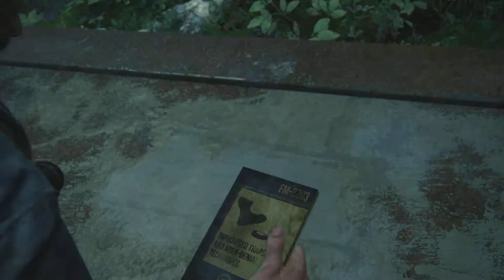The Last Of Us Part 1 Remake - #27 Bus Depot - Underground Tunnel, CZ Titulky, walktrough, gameplay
The Last Of Us Part 1 Remake - #27 Bus Depot - Underground Tunnel, CZ Titulky, PS5, No Commentary (walktrough, gameplay, let's play)

The Last Of Us Part 1 Remake - #27 Autobusové depo - Podzemní tunel, CZ Titulky, PS5, Bez komentára (walktrough, gameplay, let's play)

Každý deň stream na Twichi 20:00 - 02:00
Every day stream on Twich 20:00 - 02:00